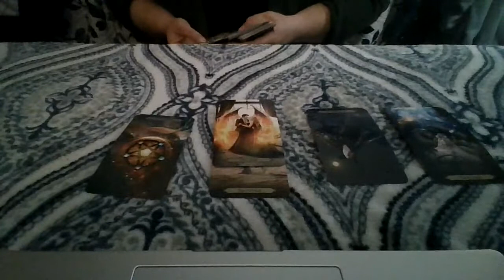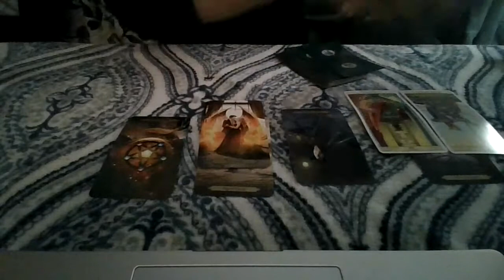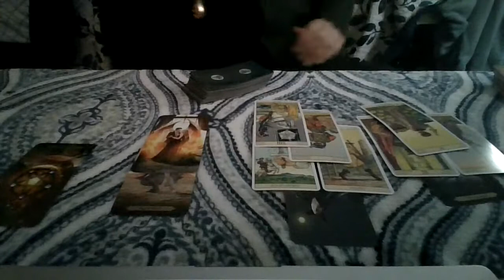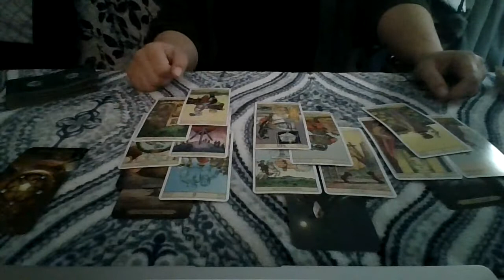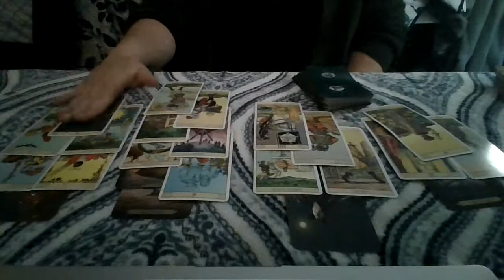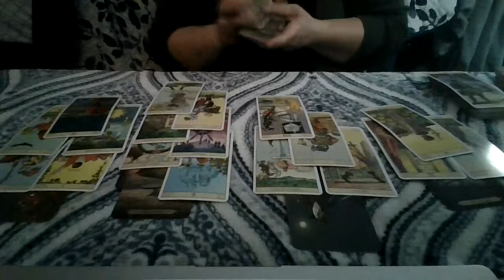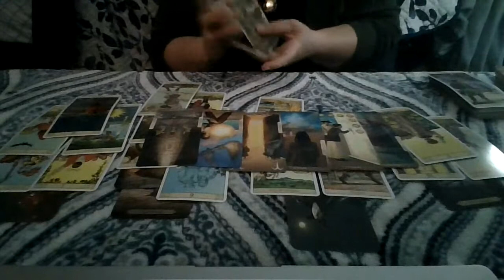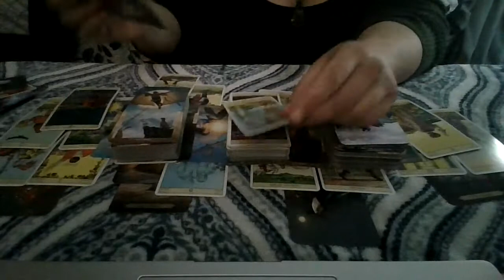Air-Water Cusp Baby Reading September 2021: "How do I speak my truth from a place of love, nicely?"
If your birthday falls between:
February 15-21, June 17-22, or October 19-25...
this reading may be for you.